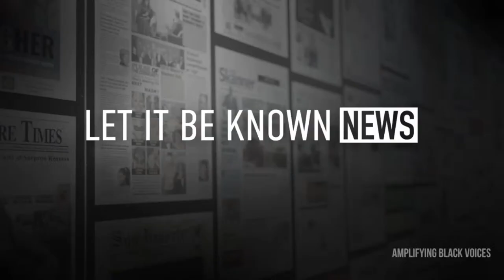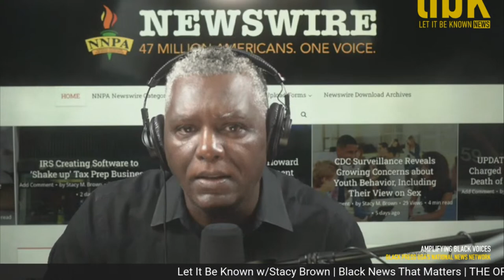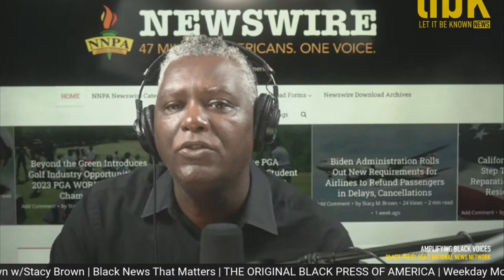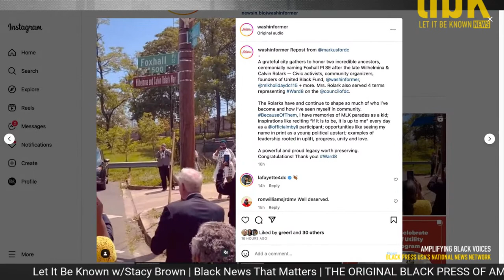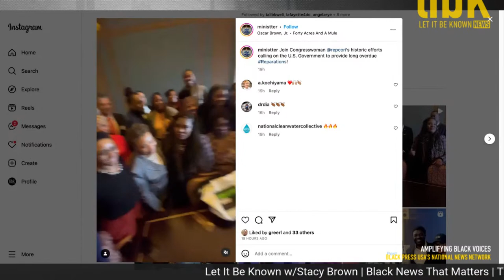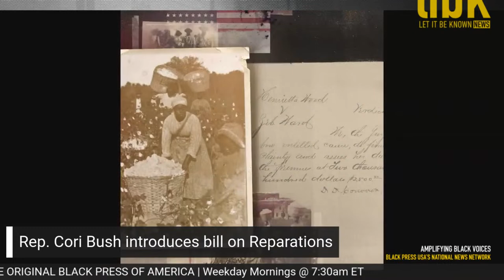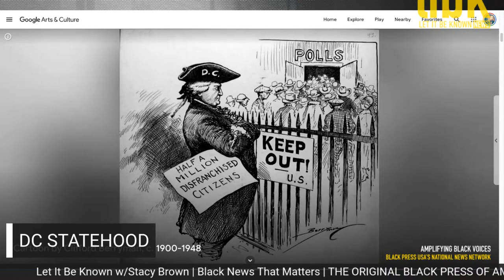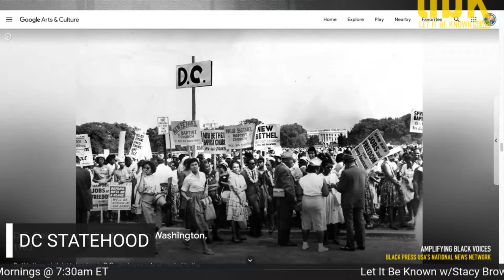Reparations & DC Statehood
Cori Bush introduces Black reparations bill. The Senate considered a House-passed measure to repeal a Washington, D.C., policing reform law.